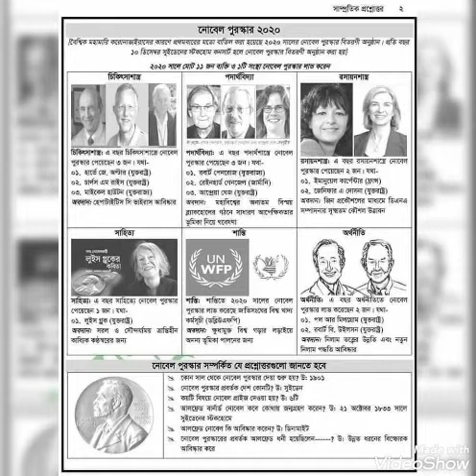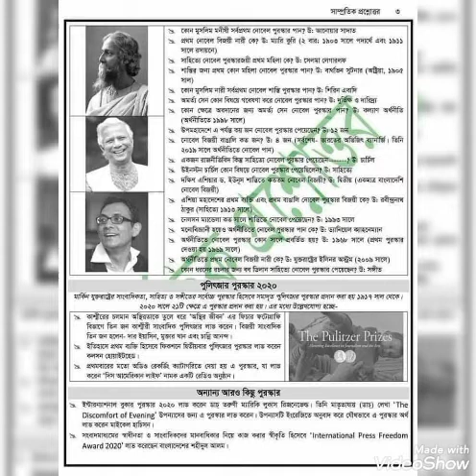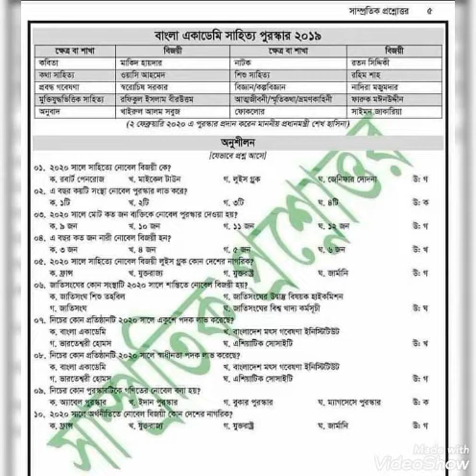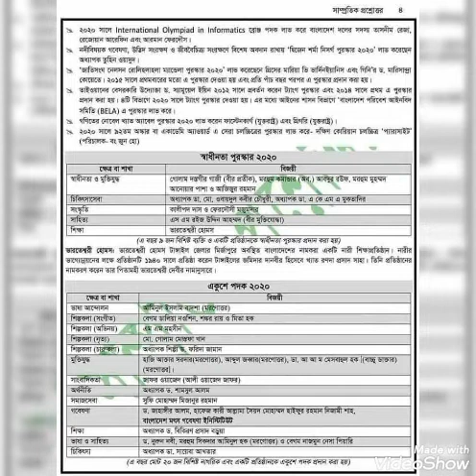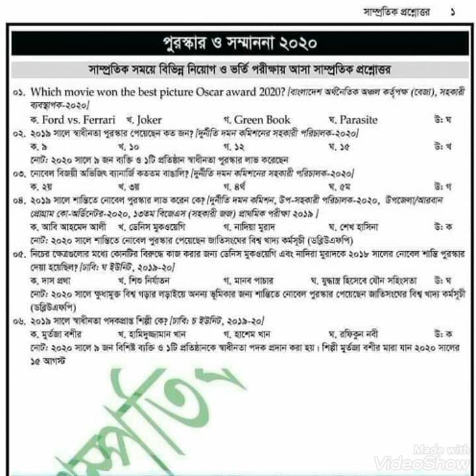BCS সহ সকল চাকরির পরীক্ষায় নিশ্চিত ৩ নম্বর কমন !!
# BCS & any Job বিসিএস এবং সকল চাকরির জন্য প্রযোজ্য #